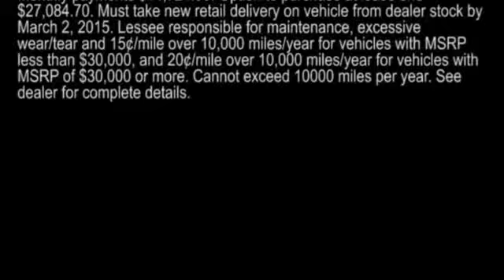AutoTrader Placeholder - 150109 January New Special Glastonbury CT West-Hartford CT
January 2015 Special

Acura of Berlin
245 Webster Square Rd.
Glastonbury CT West-Hartford CT, 06037